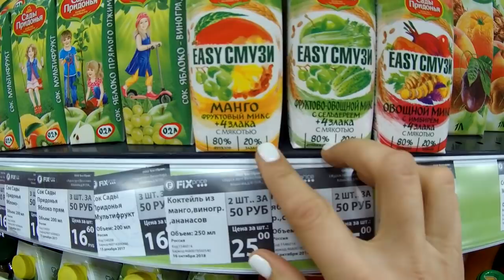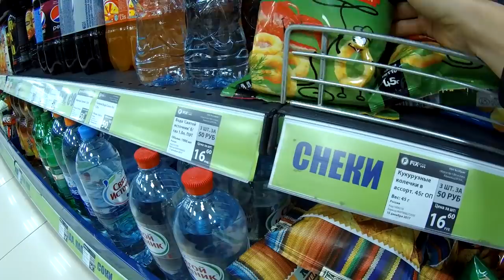ФИКС ПРАЙС ВКУСНЯШКИ. ОБЗОР.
ВСЕМ ПРИВЕТ, МЕНЯ ЗОВУТ АНЯ.
ЖИВУ В ГОРОДЕ КУРСК.

Карта Сбербанк
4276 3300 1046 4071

Целую.